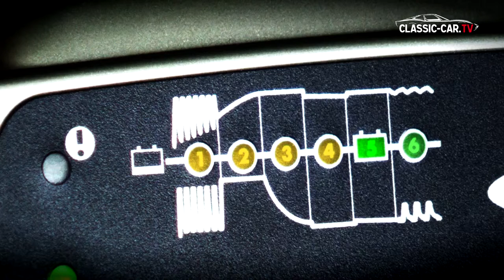Kortenbrede Batterie Überwintern